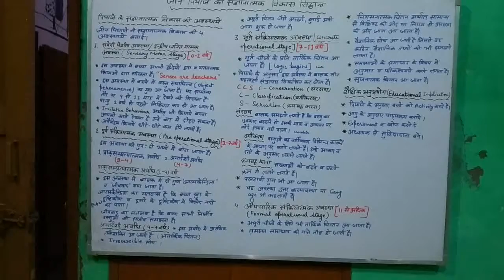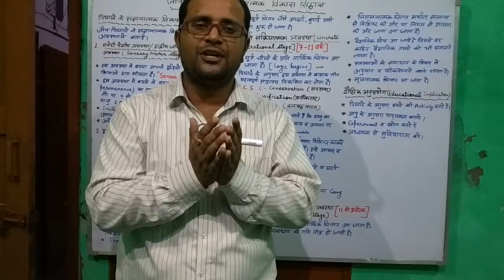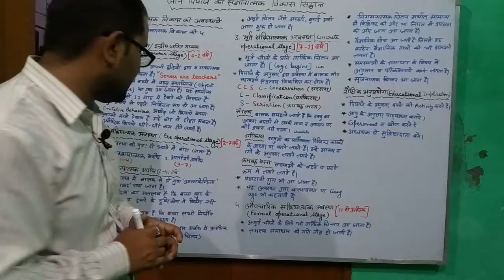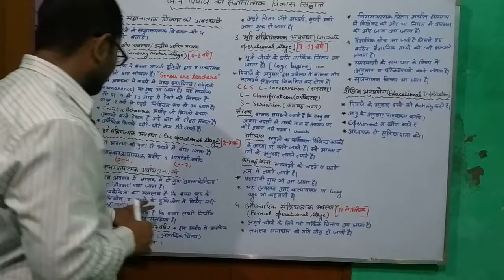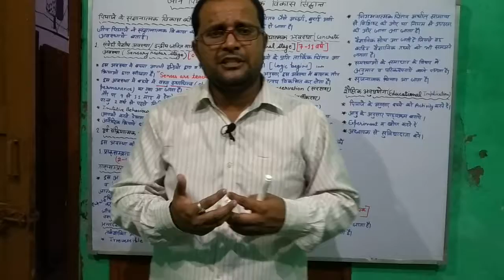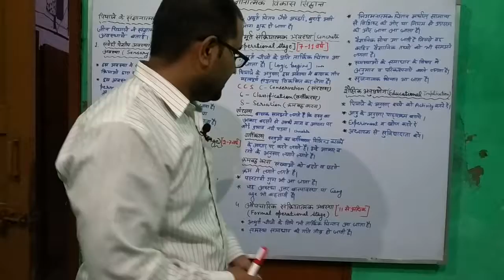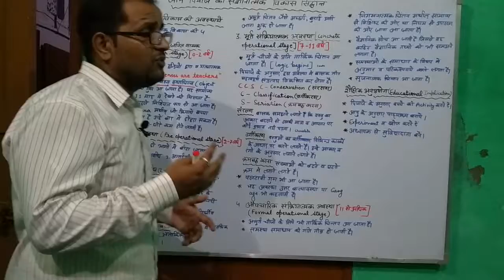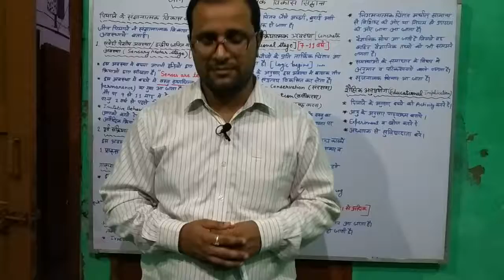जीन पियाजे का संज्ञानात्मक विकास सिद्धांत (PART2)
4 अवस्थाओं को समझाया गया है

सिद्धांत,
जीन पियाजे का संज्ञानात्मक सिद्धांत,
जीन पियाजे,
जीन पियाजे का नैतिक विकास का
सिद्धांत,

जीन पियाजे का सिद्धांत इन हिंदी,

जीन पियाजे की अवस्थाएं,

जीन पियाजे से संबंधित प्रश्न,

जीन पियाजे का जीवन परिचय